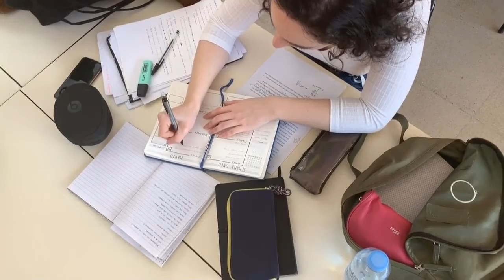Diversity and Social Awareness: Bias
Do you think you are biased? How does bias shape your opinions of others? Everyone has implicit bias, and learning about your own biases can help you relate to others in a better manner. Footage: pexel.com